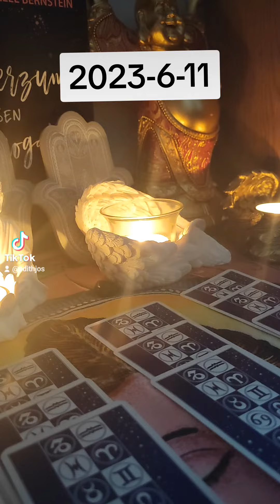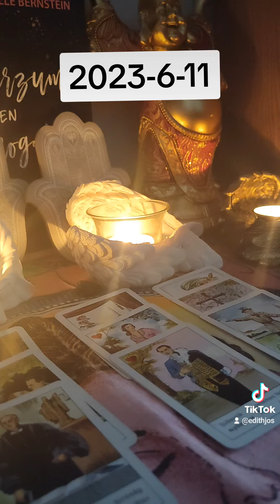11 June 2023